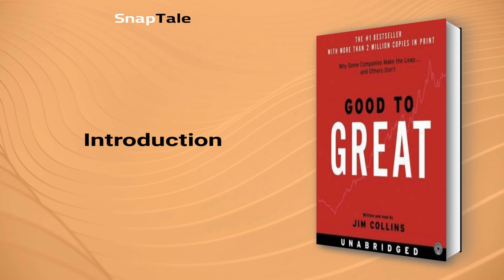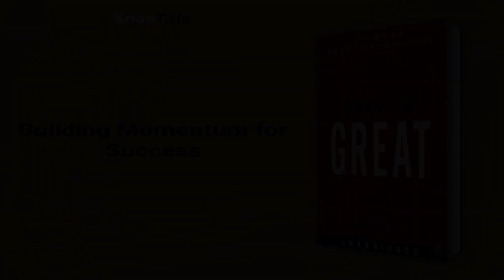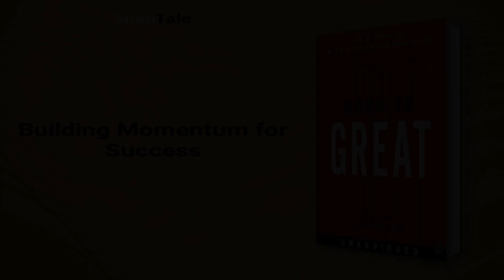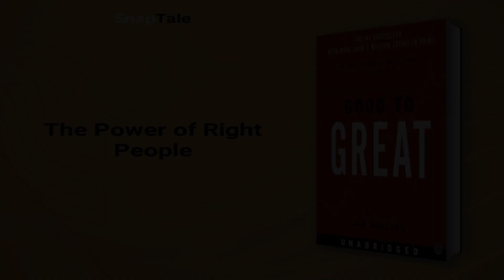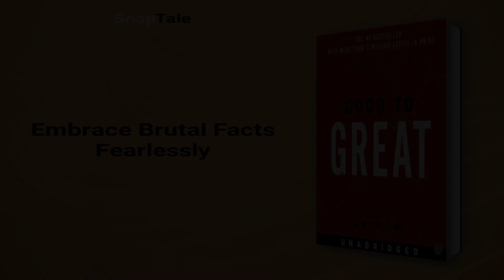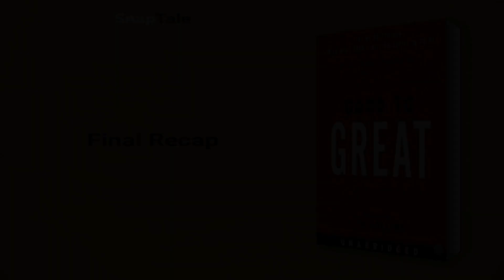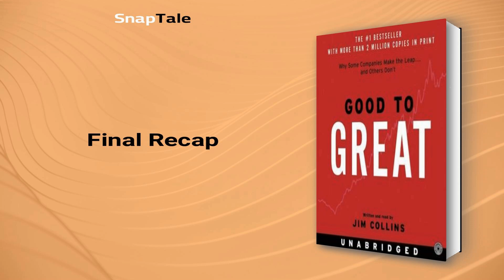Good to Great by James C. Collins: 11 Minute Summary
*BOOK SUMMARY*

TITLE - Good to Great: Why Some Companies Make the Leap...And Others Don't

AUTHOR - James C. Collins

DESCRIPTION:
📖 Unlock the secrets to transforming ordinary enterprises into enduringly great companies. Discover Level 5 Leadership, the Hedgehog Concept, and unique approaches to harnessing technology in this intriguing study. Elevate your business from good to great with these compelling insights.

TIMESTAMPS:
⌚ 00:00 Introduction
⌚ 01:05 Unleash Your Hedgehog Concept
⌚ 02:20 Building Momentum for Success
⌚ 03:08 Technology as Momentum Accelerator
⌚ 03:57 Humble Heroes of Success
⌚ 04:40 The Power of Right People
⌚ 05:50 Embracing the Stockdale Paradox
⌚ 07:35 Embrace Brutal Facts Fearlessly
⌚ 09:23 Culture of Discipline Triumphs
⌚ 10:22 Final Recap